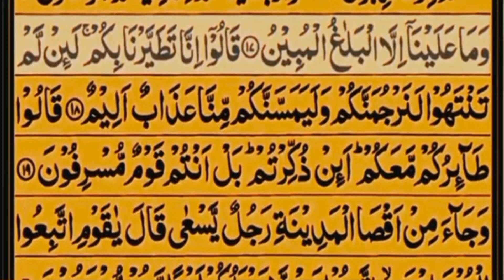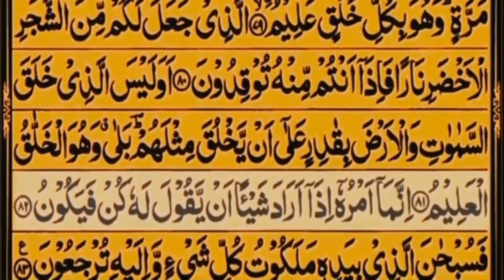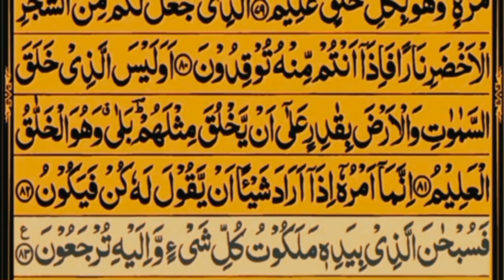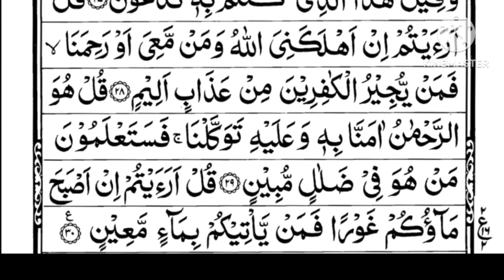surah yaseen | surat yasien| sura mulk | with arbic Taxe ( best vioc yaseen)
yaseen ,my onljne